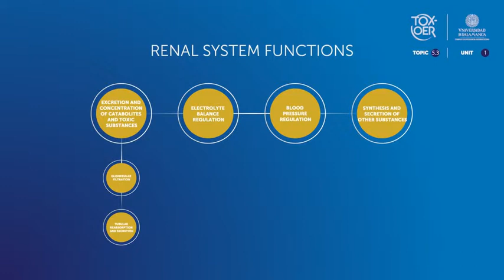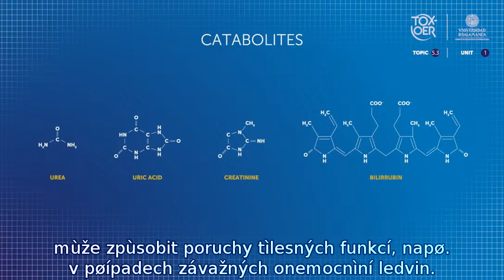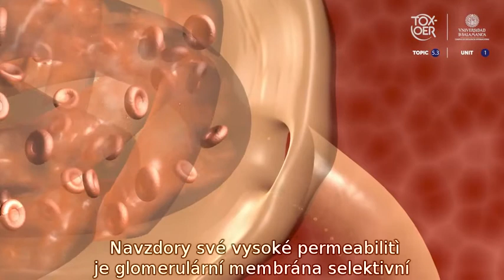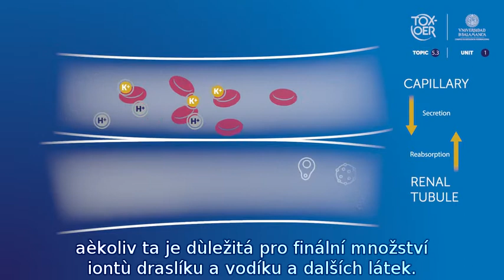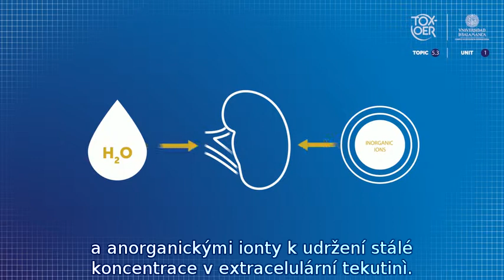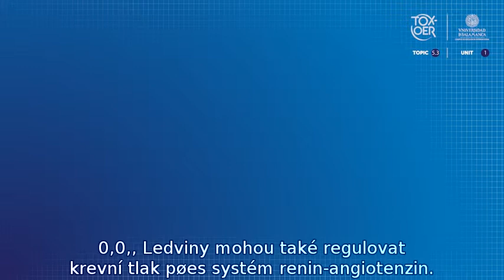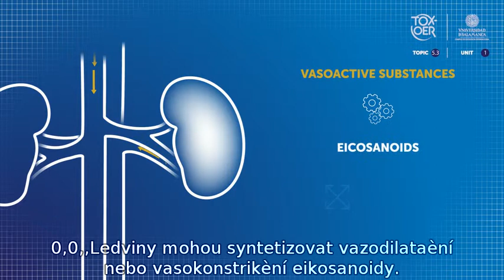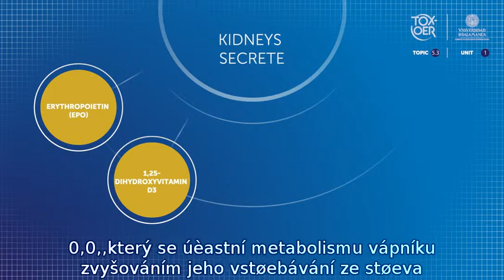TOXOER 53 Kidney 12 Functions of the kidney CZE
Funkce ledvin. V tomto videu budete vědět, jaké jsou hlavní funkce ledvin v lidském těle.